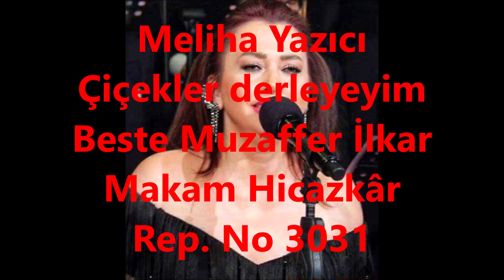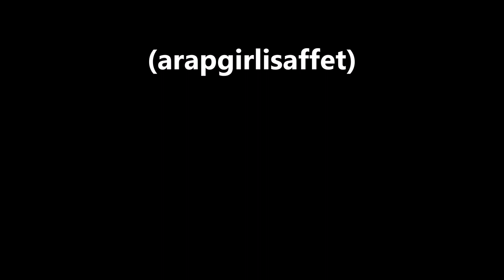Meliha Yazıcı Çiçekler derleyeyim (arapgirlisaffet)